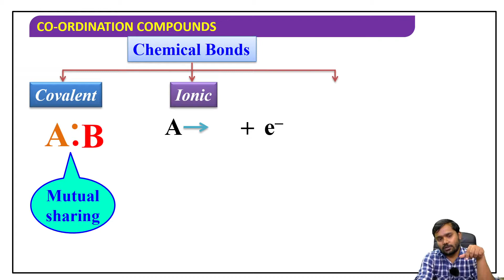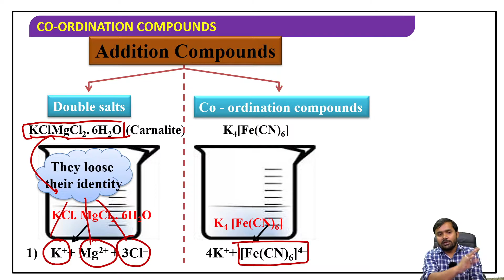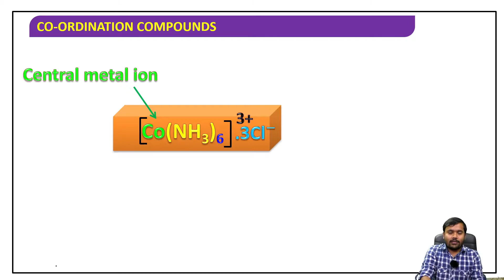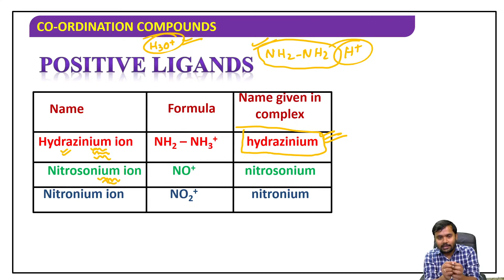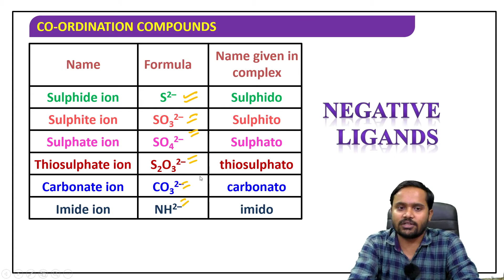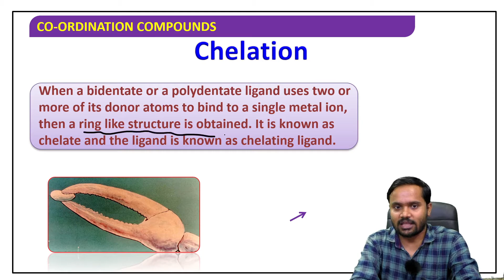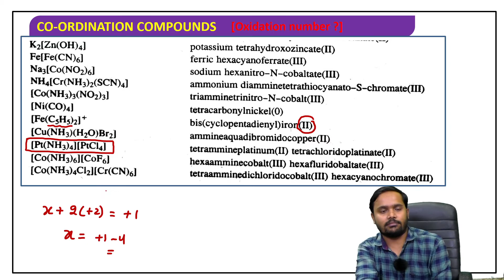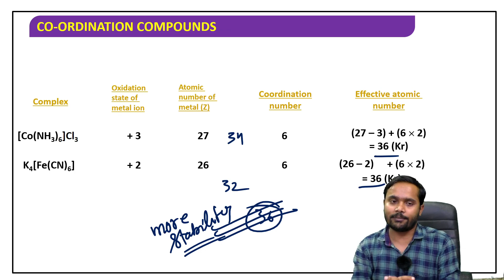CLASS-12// coordination compounds introductions & imp terms